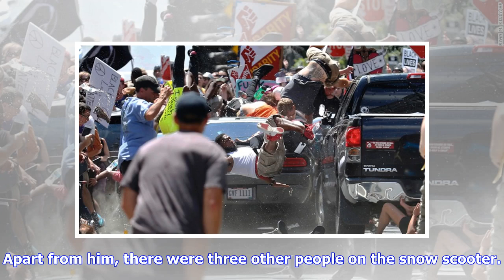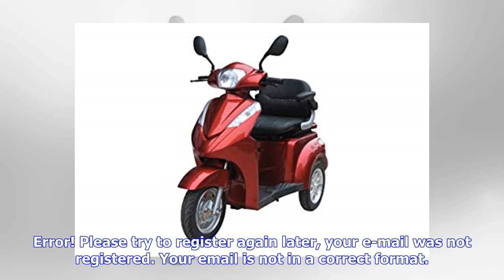A scooterist charged after driving into a crowd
The incident happened during Donovalfest on March 2.The police have charged a drunk man from Bratislava, who drove into a crowd with a snow scooter at the Donovaly ski resort (Banská Bystrica Region). He is accused of threatening people's lives while under the influence of an addictive substance, the SITA newswire reported. After taking a breathalyser test, the man's blood-alcohol level stood at 1.3 part per thousand. Apart from him, there were three other people on the snow scooter. The man inj...